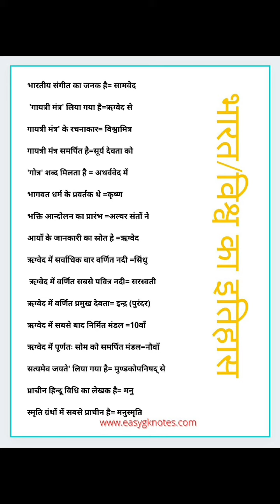gk। gayatri mantra।भारत का इतिहास। ancient history। general knowledge। rigveda।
GK quiz की यह  पहल आपके लिए गागर में सागर की तरह साबित होगी। ऐसा हमें विश्वास हैं।🏆